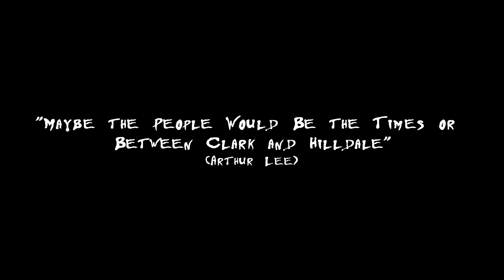PRESSINGS COMPARISON: Love's "Forever Changes" Rhino 2015 vs. MFSL 2016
Here you can compare two reissues of the 1967 LP "Forever Changes" by psychedelic rock band Love. The first one was released in 2015 by Rhino Records, mastered by Chris Bellman and pressed on white vinyl. The second one was released the following year as a double-45 RPM set by Mobile Fidelity Sound Lab, with Krieg Wunderlich and Rob LoVerde on mastering duties.

The track chosen for this comparison is "Maybe The People Would Be The Times Or Between Clark And Hilldale". The obvious choice would have been "Alone Again Or", which is the best known track from the album, but this "Maybe The People..." is one of my favorites from the LP.

You can click on the following time marks to quickly jump between pressings:

(00:00) Video intro

- (00:35) Rhino 01
- (00:52) Rhino 02
- (01:15) Rhino 03
- (01:38) Rhino 04
- (01:56) Rhino 05
- (02:19) Rhino 06
- (02:41) Rhino 07
- (03:04) Rhino 08
- (03:32) Rhino 09

- (04:15) MFSL 01
- (04:32) MFSL 02
- (04:55) MFSL 03
- (05:18) MFSL 04
- (05:36) MFSL 05
- (05:59) MFSL 06
- (06:21) MFSL 07
- (06:44) MFSL 08
- (07:12) MFSL 09